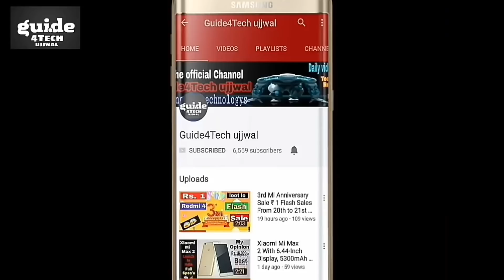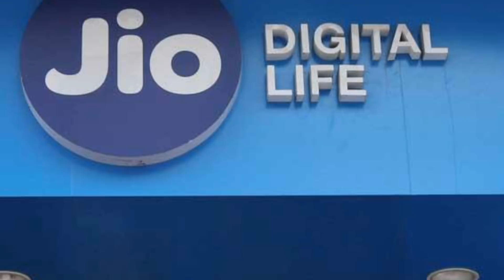Jio Effect : 90GB Data FREE For 6 Months New Year 2018 Dhamaka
Namaskar Dosto. !!! Jio Effect : 90GB Data FREE For 6 Months New Year Dhamaka 2018

Aaj ki is Video me Maine aap logo ko Airtel ki Taraf SE diye jaa Rahe 90gb additional data free 6 months tak offer ki detail Diya hai..!! Jo ki AAP ko InFocus vision 3 Smartphone PE Airtel ke dwara Diya ja raha hai..!! Puri jankari ke liye ye video starting se lekar last tak jaroor dekhiyega..!!

Bharti Airtel has extended its data bundling offer to Infocus Vision 3 smartphone. This is the first Infocus smartphone to receive additional data benefit from Airtel. Under the offer, Airtel is offering up to 90GB free data for the Vision 3 smartphone users, which converts to 15GB data per month for six months. In the past, Airtel partnered with mobile handset brands such as Xiaomi, Samsung, Vivo, Google, etc.
The Infocus Vision 3 smartphone is priced at Rs 6,999 and is exclusively available via Amazon. Upon purchasing the smartphone, if you’re an
Airtel prepaid customer and recharges with the Rs 349 tariff plan, you will receive additional 15GB data on top of the Rs 349 tariff plan benefits. That said, this offer is valid for six recharges, meaning every month you have to recharge the Rs 349 tariff plan to get additional 15GB data.

Guide4Tech ujjwal. :) :)